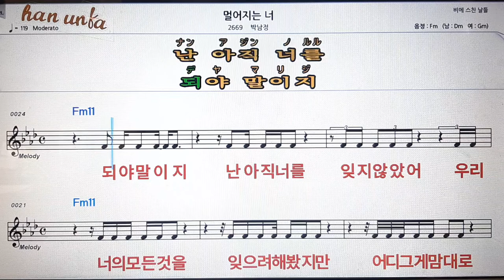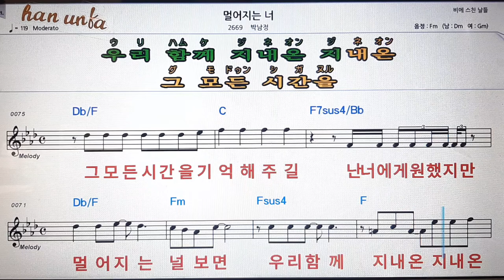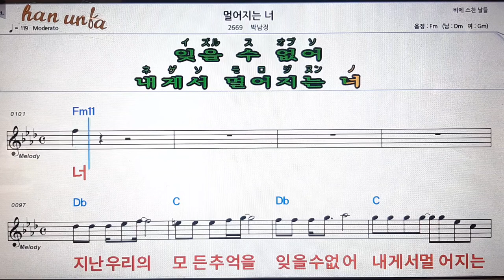멀어지는 너/박남정💋노래 반주*기타 코드 악보*가라오케💕Karaoke*Sheet Music*Chord*MR